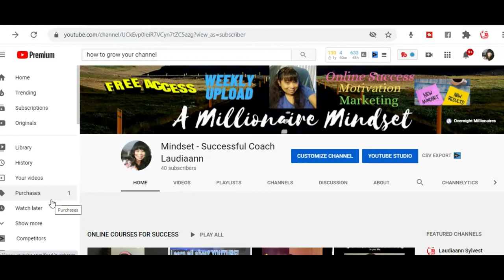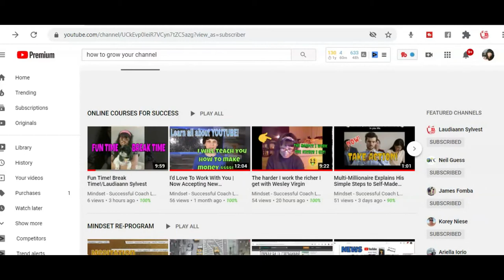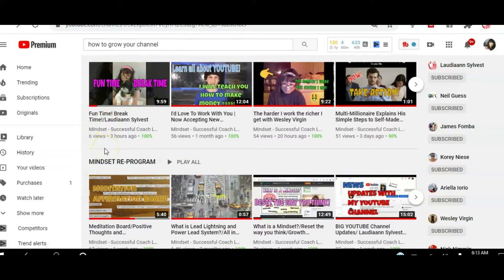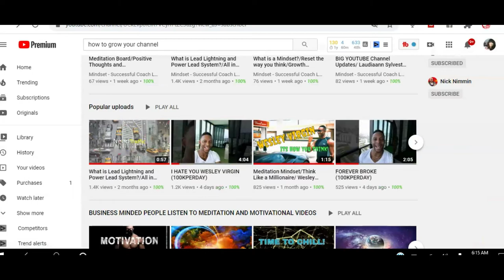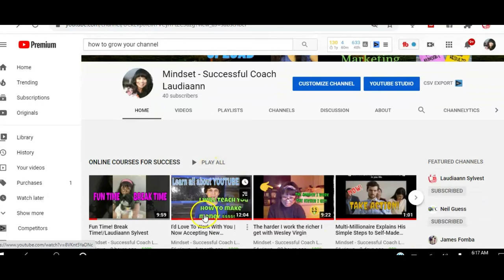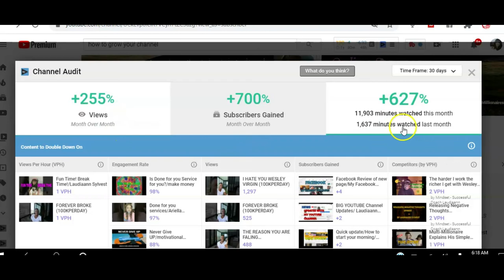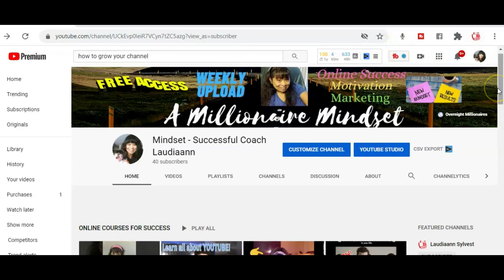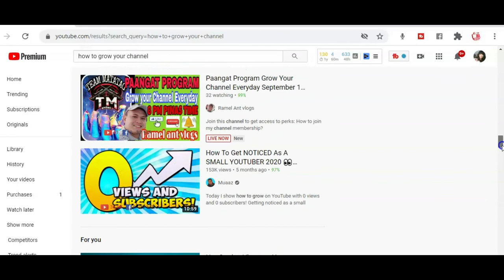Now Updates About my Channel/Laudiaann Sylvest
Meditation is what will make you successful